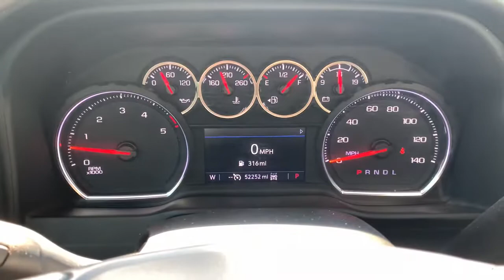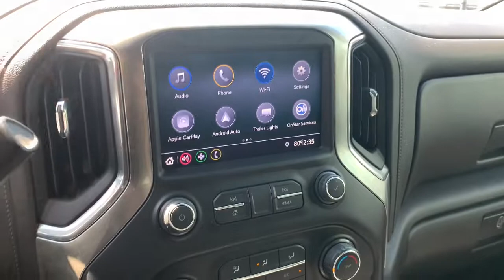2021 Chevrolet Silverado 3500HD Richmond, Saluda, Mechanicsville, Tappahannock, Warsaw, VA 22574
2021 Chevrolet Silverado 3500HD available in Tappahannock, Virginia at Bareford Buick GMC. Servicing the Richmond, Saluda, Mechanicsville, Warsaw, VA area.
2021 Chevrolet Silverado 3500HD LT - Stock#: 22574 - VIN#: 1GC4YTEY7MF225710

NA.
Audio system, Chevrolet Infotainment 3 system, 8 diagonal color touchscreen, AM/FM stereo. Additional features for compatible phones include: Bluetooth audio streaming for 2 active devices, voice command pass-through to phone, wired Apple CarPlay and Android Auto capable.,Audio system feature, 6-speaker system (Requires Crew Cab or Double Cab model.),Bluetooth for phone connectivity to vehicle infotainment system,4G LTE Wi-Fi Hotspot capable (Terms and limitations apply. See onstar.com or dealer for details.),Single Rear Wheels,Wheels, 18 (45.7 cm) machined aluminum with Silver painted accents, 6-spoke (Requires single rear wheels.),Tires, LT275/70R18E all-terrain, blackwall (Requires single rear wheels.),Glass, deep-tinted,Mirror caps, Black,Taillamps, with incandescent tail, stop and reverse lights (Note: Trucks equipped with dual rear wheels will feature LED signature tail and stop lamps, with incandescent reverse lamp.),Tire, spare LT275/70R18 all-terrain, blackwall (Included and only available with (QF6) LT275/70R18E all-terrain, blackwall tires or (QF9) LT275/65R20 all-terrain, blackwall tires with (E63) Durabed, pickup bed single rear wheel models. Available to order when (ZW9) pickup bed delete and (QF6) LT275/70R18E all-terrain, blackwall tires are ordered with single rear wheel models.),Moldings, beltline, Black,Cargo tie downs (12), fixed, rated at 500 lbs per corner (Deleted with (ZW9) pickup bed delete.),Mirrors, outside power-adjustable vertical trailering with heated upper glass lower convex mirrors, integrated turn signals, manual folding/extending (extends 3.31 [84.25mm]),Tailgate and bed rail protection cap, top,Lamps, cargo area cab mounted integrated with center high mount stop lamp, with switch in bank on left side of steering wheel,Door handles, body-color,Headlamps, halogen reflector with halogen Daytime Running Lamps,BedStep, Black integrated on forward portion of bed on driver and passenger side (Deleted when (ZW9) pickup bed delete is ordered.),Bumper, rear chrome,Chrome front grille bar with CHEVROLET. Includes molded in color Black grille inserts with small Gold bowtie emblem.,Tire carrier lock keyed cylinder lock that utilizes same key as ignition and door (Deleted with (ZW9) pickup bed delete.),Tailgate, gate function manual with EZ Lift includes power lock and release (Deleted when (ZW9) pickup bed delete is ordered.),CornerStep, rear bumper,Bumper, front chrome,Floor covering, color-keyed carpeting,Driver Information Center, 4.2 diagonal color display includes driver personalization,Seat trim, Cloth,Exterior Temperature Display located in radio display,USB ports, 2 (first row) located on instrument panel,Instrument cluster, 6-gauge cluster featuring speedometer, fuel level, engine temperature, tachometer, voltage and oil pressure,Assist handles front A-pillar mounted for driver and passenger, rear B-pillar mounted,Mirror, inside rearview, manual tilt,Air vents, rear, heating/cooling (Not available on Regular Cab models.),Door locks, power,Chevrolet Connected Access capable (Subject to terms. See onstar.com or dealer for details.),Compass, located in instrument cluster,Seat adjuster, driver 4-way manual,Windows, power rear, express down (Not available with Regular Cab models.),Remote Keyless Entry with 2 transmitters,Window, power front, drivers express up/down,Air conditioning, single-zone,Floor mats, rubberized vinyl, front (Deleted when LPO floor liners are ordered. Not available with (BKF) Floor liners.),Cruise control, electronic with set and resume speed, steering wheel-mounted,Seat, rear 60/40 folding bench (folds up), 3-passenger (includes child seat top tether anchor) (Requires Crew Cab or Double Cab model.),Window, power front, passenger express down,Seats, front 40/20/40 split-bench with upper covered armrest storage (Not available with (PCL) Convenience Package.),Seat adjuster, passenger 4-way manual,Steering wheel audio controls,Steering wheel, urethane,Steering column, Tilt-Wheel, manual with wheel locking security feature,Floor mats, rubberized-vinyl rear (Not available with Regular Cab models. Deleted when LPO floor liners are ordered. Not available with (BKE) Floor liners.),Power outlet, front auxiliary, 12-volt,Steering, Recirculating ball with smart flow power steering system,GVWR, 11,500 lbs. (5216 kg) with single rear wheels (Included and only available with model CK30943 model and (L8T) 6.6L V8